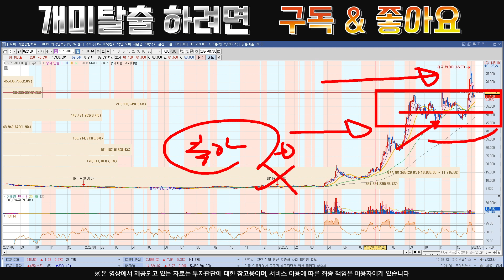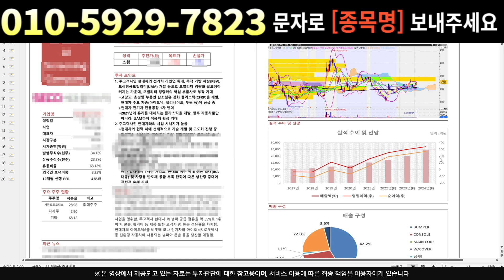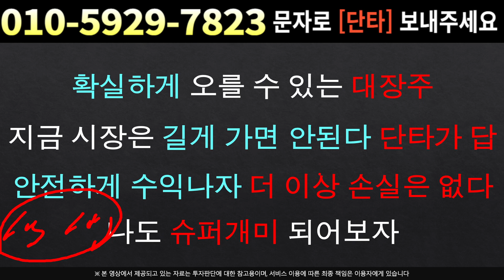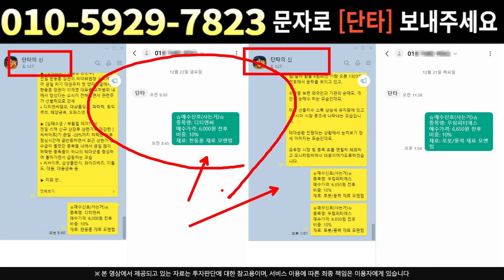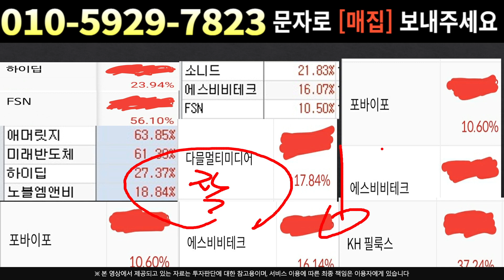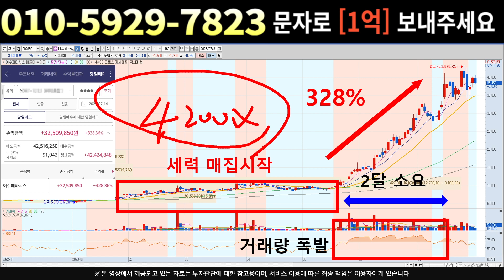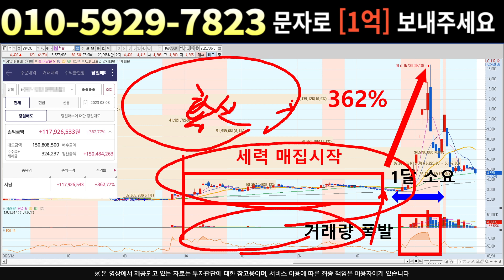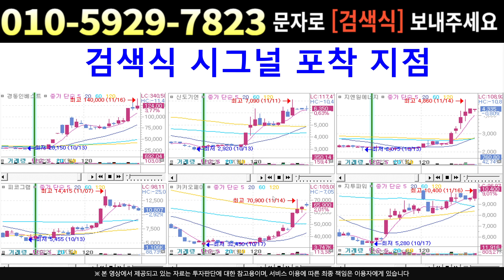[주식]포스코DX - 물량도 장악에 터질재료도 있고 하지만 더 오를까요 ..??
실시간 구독자소통 카톡방 투자정보 텔레그램